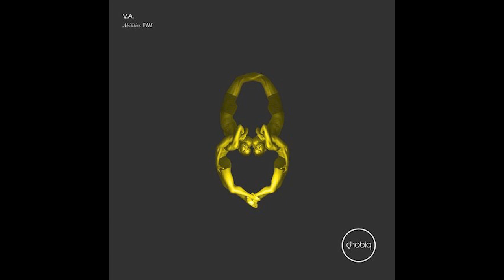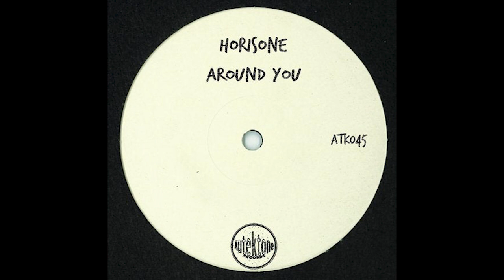Techno Yearmix 2019 (7.5 Hour Dark, Minimal, Acid, Melodic and Hard Techno DJ Mix)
I think techno and these talented artists deserves these kind of promotion too,
so i'd like show you some of the top tracks (in my opinion of course) of
in one marathon djmix , mostly from this year...
not to involve the biggest ones, but those are played well enough;)
(Find the odd ones for extra points;P)

Time stamped tracklist with purchase option in the pinned comment.

PS. I'd like to thank @FingR86 for the massive support of techno music,

Thanks!

Tracklist:

 1. Gaga & Mateo! - Pleasure (Original Mix)
 2. Exploit - Staburst (Original Mix)
 3. Unclesand - Destiny (Original Mix)
 4. Kreecher - What's Left of Me (Original Mix)
 5. Horisone - Around You (T78 Remix)
 6. Sebastien Pedro - Radioactive (Original Mix)
 7. Pierre Blanche - Dimension (Original Mix)
 8. Murat Ugurlu - Karma (Original Mix)
 9. Twins Project - Velocity (Original Mix)
10. Mittens - 1993 Revival (Original Mix)
11. Jay Lumen - Passion 303 (Original Mix)
12. UMEK - Vibrancy (Original Mix)
13. Alberto Ruiz - Domo (Original Mix)
14. T Y - Genoma (Original Mix)
15. Rudosa - Obsolescence (Original Mix)
16. Drunken Kong - Viper (Original Mix)]
17. Cosmic Boys - Jarvis (Original Mix)
18. Crazy Sonic - The Peak (Original Mix)
19. Kaiser Souzai - Bulldozer (Original Mix)
20. DJ Rush & Eric Sneo - Body Control (Original Mix)
21. Joe Kendut feat. Ina - Plan B (Original Mix)
22. UMEK - Vigilance (Original Mix)
23. Green Velvet & Hyperloop - S-Sound (Original Mix)
24. Cosmic Boys - Trident (Original Mix)
25. Mark Sherry & Gene Karz - Spacewarp (Darmec Remix)
26. Ferhat Albayrak - Sundrowler (Luca Gaeta Remix)
27. Axel Karakasis - Evil Lust (Original Mix)
28. Twins Project - Hedonism Dream (Original Mix)
29. David Temessi & Marco Ginelli - Loosin' (Original Mix)
30. Deas - Contrast (Original Mix)
31. The YellowHeads - Cirrus (Original Mix)
32. Otin - Blackout (Niereich, Shadym & Tximeleta Remix)
33. DJ Dextro - Sideral (A.Paul Remix 1)
34. Jay Lumen - Planet III (Original Mix)
35. DJ Kon' feat. Cari Golden - Fire (Original Mix)
36. Mha Iri - State of Mind (BolsteR Remix)
37. Lautaro Ibañez - Anubis (Original Mix)
38. David More & Sentex - Square Think (Danny Fontana & Lazar (IT) Remix)
39. Michael Ius - I Don't Wanna Get Lost (Original Mix)
40. Lautaro Ibañez - There Is No Way (Original Mix)
41. Dj Scale Ripper - Carrington Event (Haze-C Remix)
42. Dani Sbert & Lampe - Anaconda (Carlo Ruetz Remix)
43. Devid Dega & Raul Mezcolanza - Cosmo (Bolster Remix)
44. Kuvoka & Norman Rocheleau - Adaptation (Original Mix)
45. Thomas Hoffknecht - Relax (Original Mix)
46. Kaïs - Feels Real (Original Mix)
47. DMCK - Drifting Away (Chris Craig Remix)
48. Karim Alkhayat - Loaded (Original Mix)
49. Vanity Crime - No Mercy (Bilboni Remix)
50. Murat Ugurlu - In The Darkness (Original Mix)
51. Harry Doe - Feel the Acid (Original Mix)
52. Fhase 87 - Redemption (Original Mix)
53. Murat Ugurlu - Shooting To Stars (Original Mix)
54. Bastinov - Elaysia (Original Mix)
55. Mark Reeve - Geometric (Original Mix)
56. Nihil Young & Shay De Castro - Dichotomy (Devid Dega Remix)
57. Dandi & Ugo - Cave (Niereich vs. Shadym Remix)
58. H! DUDE - Namek (Original Mix)
59. Oscar Escapa - Alpha Centauri (Original Mix)
60. Yuhos - Vintage (Original Mix)
61. UMEK - Anomalies In Heart Rate (Original Mix)
62. Claas Herrmann & Steven Shade - Trust Issues (Original Mix)
63. Dante Filacanavo - Unexpected (Lowshape Remix)
64. Murat Ugurlu & Kuvoka - Paradox (Original Mix)
65. Lina Respen & Benn X - Somebody (BolsteR Remix)
66. Beico & MT93 - Fury (Original Mix)
67. J Swink - Hypnotized (Cosmic Boys Remix)
68. Patrick Hero - The Day After (Original Mix)
69. Devid Dega - Robotika (Andrea Signore & Mha Iri Remix)
70. Transcode & SAMA - Rectify (Original Mix)
71. Kaïs - Where I Belong (Original Mix)
72. Nikoretti - Rebirth (Original Mix)
73. Harry Doe - Styx (Original Mix)
74. Marcal - Evolved (Original Mix)]
75. William Kiss - Delta (Original Mix)
76. Danitz - The Demon That I Was (Original Mix)
77. Pablo Caballero - Anything is Everything (Tankhamun Remix)
78. Hammerschmidt & Schepper - Awake (Original Mix)
79. Andrea Signore & Mha Iri - Omnia (Original Mix)
80. RanchaTek - Freak (Original Mix)
81. Dreian - Black Cobra (Frank Arvonio Remix)
82. Egbert - Dub Dub (Original Mix)
83. David Sellers - Wormhole (Original Mix)
84. Keah - Frequenz (Disscut Remix)
85. Jan Fleck & Lukas Freudenberger - Palmer (Original Mix)
86. Bentech - No One Takes Me Down (Ben Dust Remix)